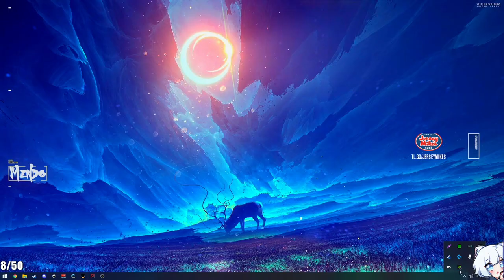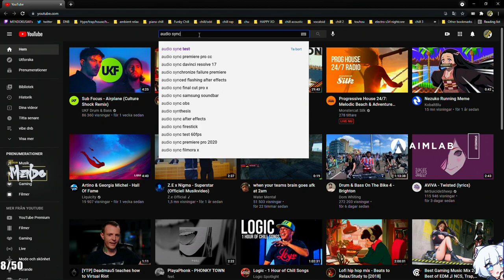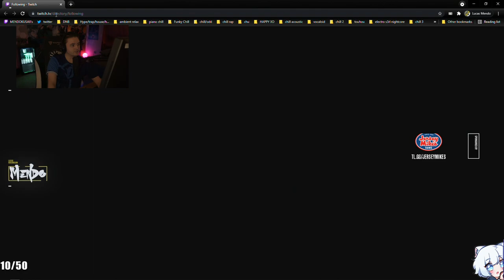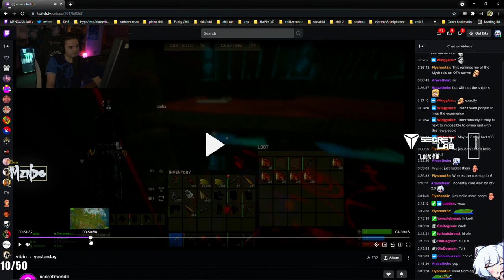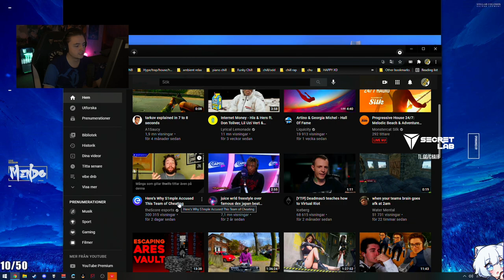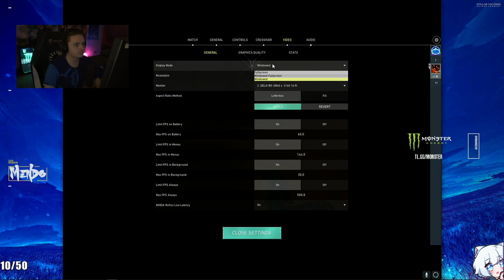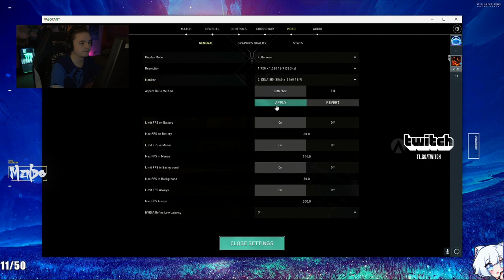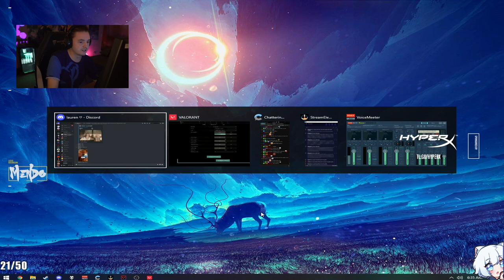6/7/21 showing you the easiest way to get radiant (judge) - Liquid